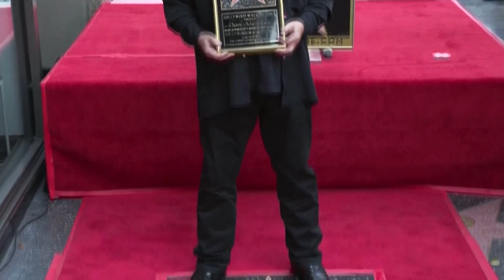Don McLean gets star on Hollywood Walk of Fame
Singer-songwriter Don McLean got a star on the Hollywood Walk of Fame, marking the 50th anniversary of his classic single ‘American Pie’